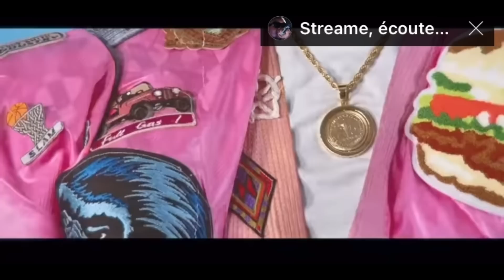Karabalik feat Dip Doundou Guiss ,Samba Peuzzy et Bilou xiv…, Omzo Dollar, Tall Bi, One Lyrical,…